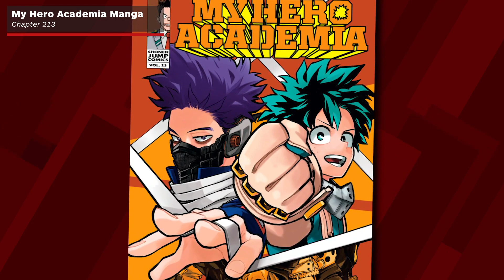Everything We Know About My Hero Academia Season 5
With the end of My Hero Academia, we received confirmation that My Hero Academia season 5 is officially on its way! We'll likely have some time before the My Hero Academia season 5 trailer is upon us, so we thought we'd take a look at the Boku No Hero Academia manga to see what might be in store for Deku (Midoriya) and the rest of the students in Class 1-A come My Hero Academia season 5. We've seen Deku vs Overhaul, but the major villain Deku faces next might come from within.

These BNHA facts aren't to be considered My Hero Academia theory, but mere speculation based on what has taken place in previous seasons of My Hero Academia anime and within the pages of the My Hero Academia manga. The My Hero Academia Manga is the best source to finding out what My Hero Academia season 5 will bring us MHA fans. Boku No Hero will definitely heat up in season 5, so here's everything we know about My Hero Academia season 5! My Hero Academia is both a shonen manga and anime created by Japanese manga artist Kohei Horikoshi.